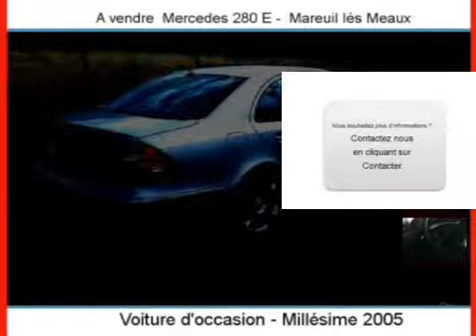Achat Vente une Mercedes 280 E Mareuil lès Meaux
A vendre à  Mareuil lès Meaux  Occasion automobile Mercedes 280 E de 147000 Km.
automobile occasion Autoenvideo : Achat Vente une Mercedes 280 E  Mareuil lès Meaux  Seine-et-Marne